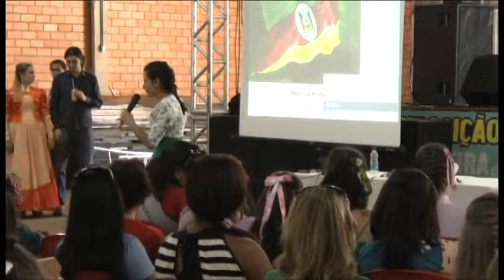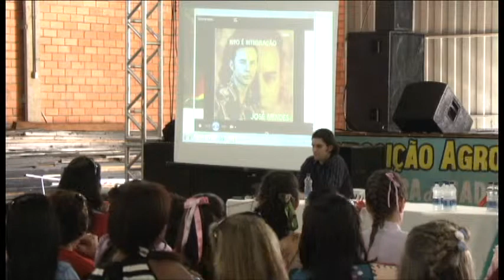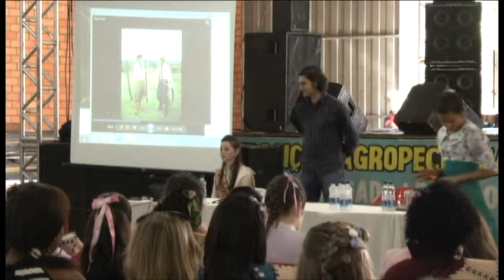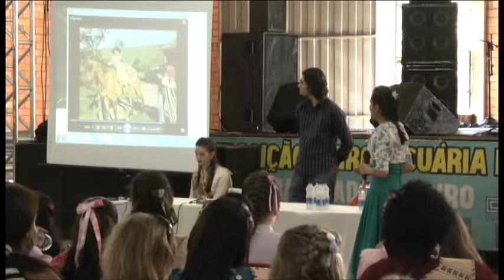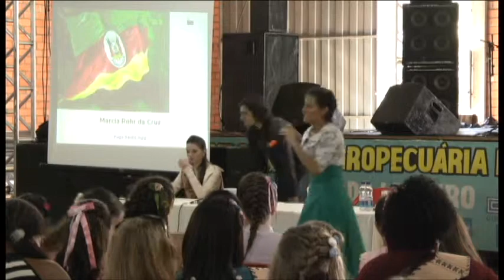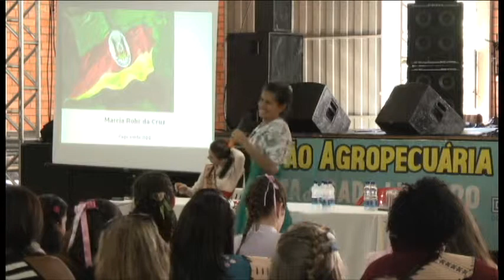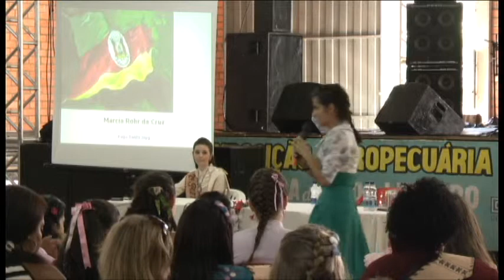23ª Fecars» Seminário Prendas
23ª Fecars» Seminário Prendas